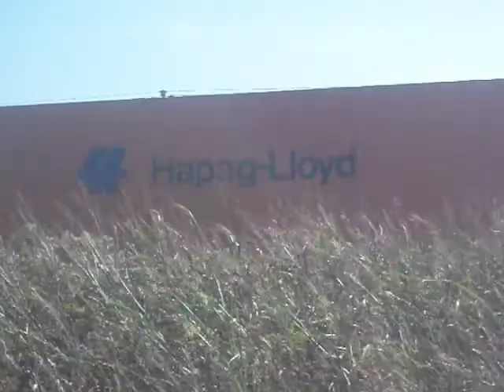Tren cargado de NCA rumbo a Rosario en cercanias de General Roca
Tras salir del Desvio Kilómetro 435 luego del relevo de conductores. Ahora la ALCo RSD16 8270 y la EMD GR-12W 6634 mas su largo tren cargado compuesto por 32 tolvas graneras procedentes de Manfredi y 38 portacontenedores procedentes de Las Perdices se aproximan a la localidad de General Roca, marchando hacia Rosario. Cercanias de General Roca. Córdoba. Argentina. 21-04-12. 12:05 hs.